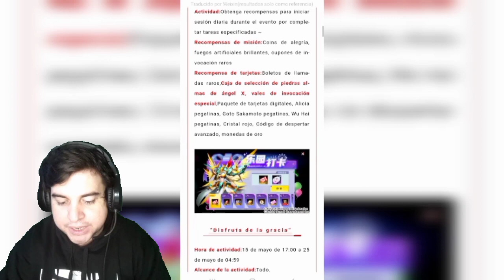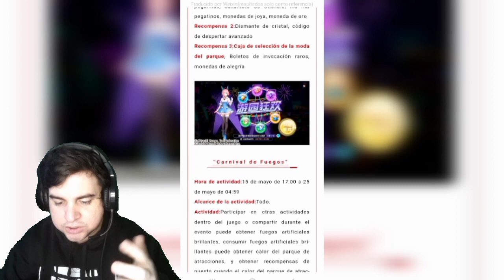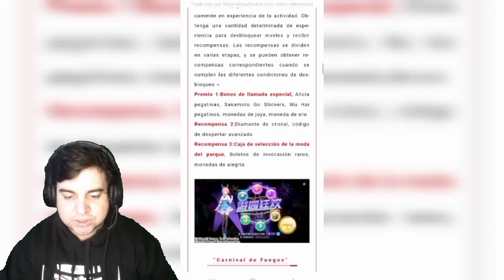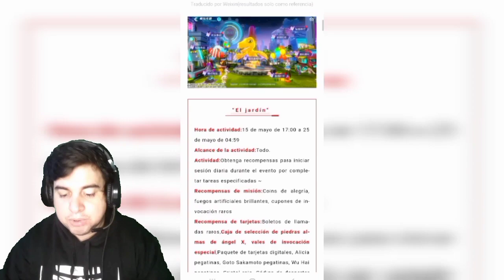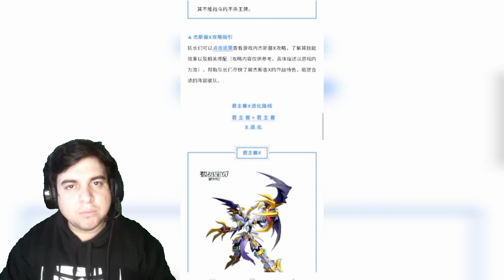EL Mejor Evento X De Digimon🌟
Todo Lo Necesario para mejorar y tener todos los recursos En Digimon New Century y Naruto Slugfest X, No se Pierdan Videos Diarios 😅